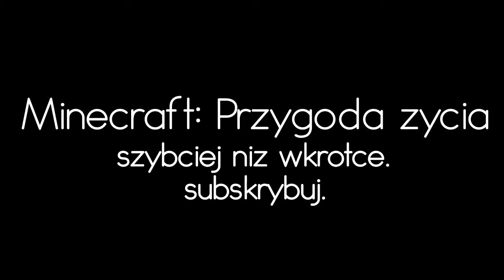Minecraft: Przygoda życia — zwiastun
Trzeci, i chyba ostatni zwiastun produkcji, nad którą ostatnio
pracowaliśmy :) Staram się , aby wyszło wręcz fenomenalnie!
Pamiętajcie, im więcej like, tym szybciej pierwszy odcinek :)
Mój sprzęt:
-CPU: i5 3230M (2.6GHz)
-GPU: Radeon HD 7700M
-RAM: 6GB (2700MHz)
-DYSK: 750GB WDC WD7500BPVT
-MYSZ: Modecom MC-M9
-KLAWIATURA: Tracer Esperanza